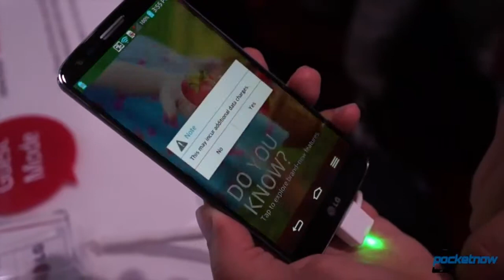Google Nexus 10 leaks, Android 4 4 features, Nokia smartwatch & more Pocketnow Daily